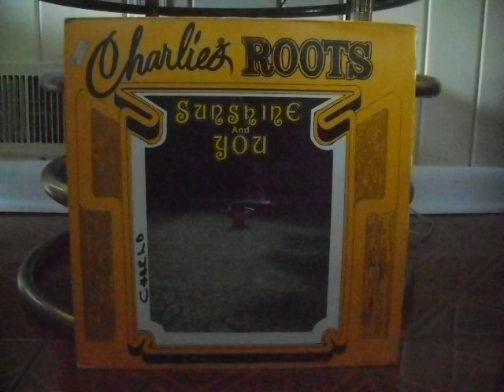Song Of India - Charlie's Roots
Song Of India
Charlie's Roots
Arranged by Pelham Goddard
Sunshine And You
CLO
T&T 1979